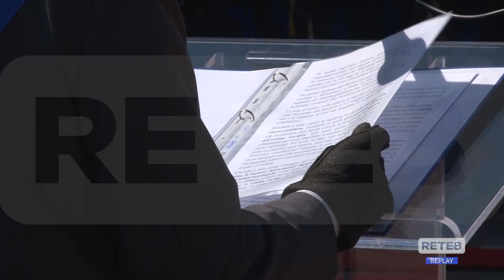GdF Abruzzo - Arriva nuovo comandante